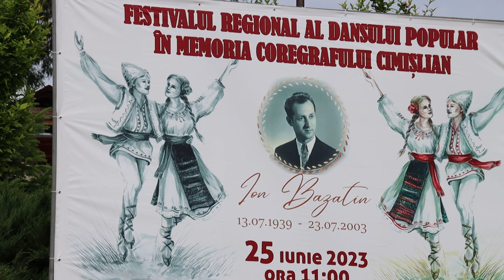Ansamblul Joc la Cimislia Festivalul regional de Dans popular in memoria coregrafului Ion Bazatin